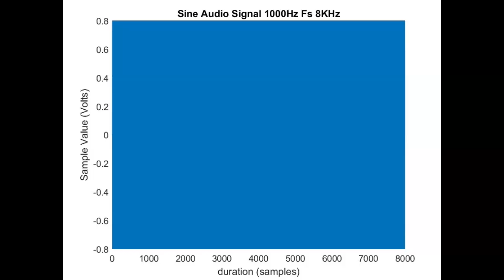Sine wave Fs 8KHz Audio 1second Video 2seconds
@utterCloud Test signal. Fs 8Khz Mono